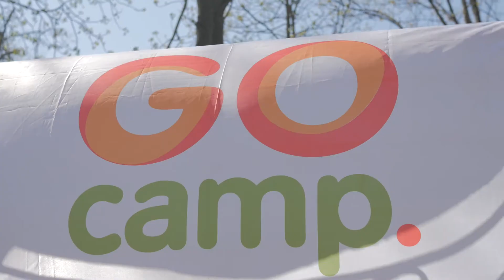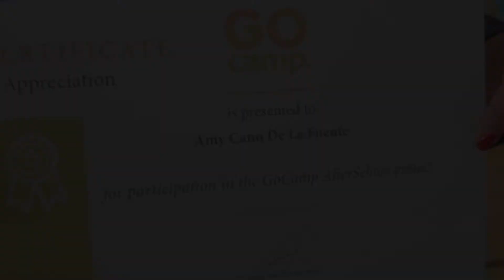GoCamp Afterschool, how it was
We are striving to find our place and be part of something big. We want to communicate with each other and share experiences, to feel that we are valuable and be safe anywhere in the world.

Knowledge of languages contributes to this feeling, because it’s not just a means of communication, after all - it is our safety. Imagine the world where you feel at home wherever you are.

English is a symbol of belonging to this world. Knowing English, you will know that the whole world is your home. GoCamp Afterschool gives this sense to students during the school year. And in a few days, a big GoCamp summer story begins!

Всі ми прагнемо відшукати своє місце і бути частинкою чогось великого. Всі ми хочемо спілкуватися один з одним і ділитися враженнями, відчувати, що тебе сприймають і бути в безпеці. І аби це було можливим у будь-якій точці світу.

Знання мови сприяє цьому, адже це не просто засіб спілкування, зрештою – це і твоя безпека. Уяви світ, де б ти  відчував себе як вдома, де б ти не був. Англійська – це символ приналежності до цього світу. Знаючи англійську, ти будеш знати, що весь світ – твій дім.

GoCamp Afterschool дає це відчуття школярам протягом навчального року. А за кілька днів почнеться неймовірна велика літня історія під назвою GoCamp.